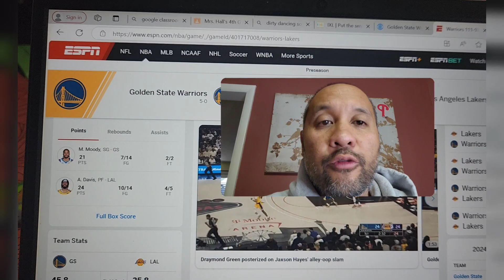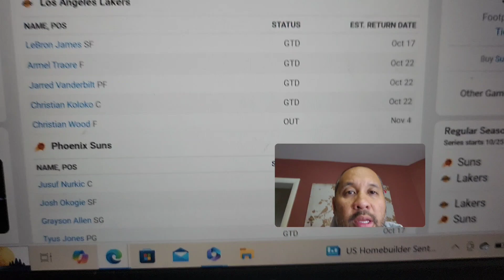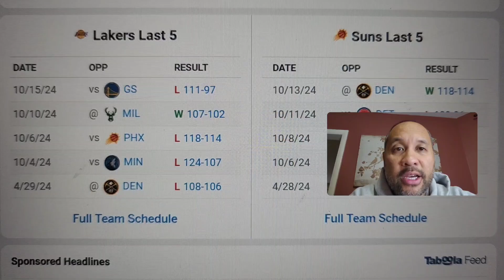LOS ANGELES LAKERS at PHOENIX SUNS PRESEASON GAME | NBA NEWS [10/17/24]